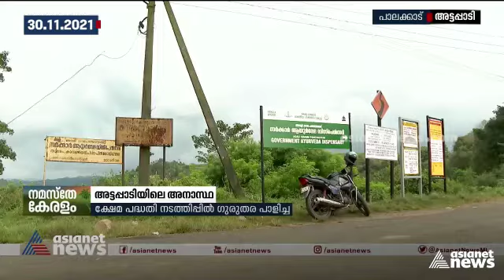അടപ്പാടിയിൽ നടപ്പാക്കിയത് 28 പദ്ധതികൾ, ഖജനാവിൽ നിന്നൊഴുകിയത് കോടികൾ | Attappadi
അടപ്പാടിയിൽ നടപ്പാക്കിയത് 28 പദ്ധതികൾ, ഖജനാവിൽ നിന്നൊഴുകിയത് കോടികൾ: എന്നിട്ടും ആദിവാസികൾക്ക് നീതി അകലെ.. | 28 projects established in Attappadi spending crores